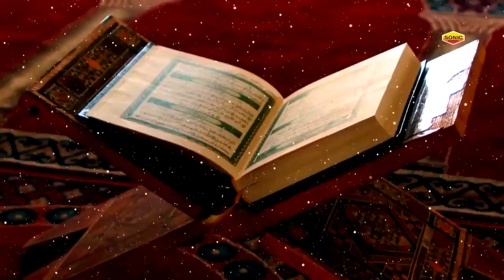Khwaja Ji Ki Gali Mai Makan Hona Chahiye | Rais Anis Sabri | ख्वाजा जी की गली मे मकान होना चाहिए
Khwaja Ji Ki Gali Mai Makan Hona Chahiya | Rais Anis Sabri | ख्वाजा जी की गली मे मकान होना चाहिए

Song Name :  Khwaji Ki Gali Mai Makan Hona Chahiya
Album Name :  Khwaji Ki Gali Mai Makan Hona Chahiya
Singer Name : Anis Sabri
Copyright : Sonic Enterprise